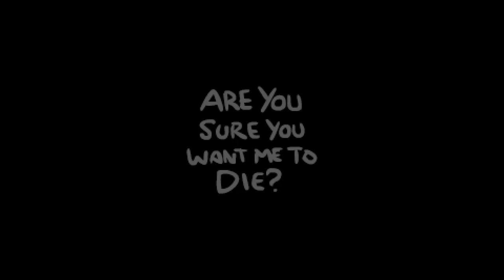Twitch Stream - Isaac Greed Mode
A greed mode run I did on Twitch!